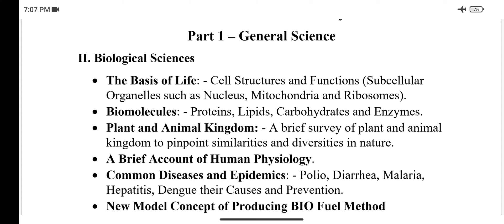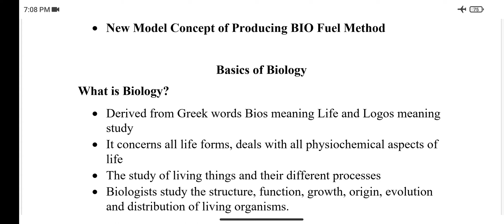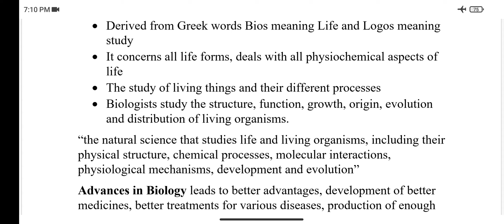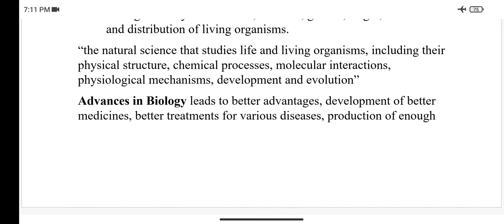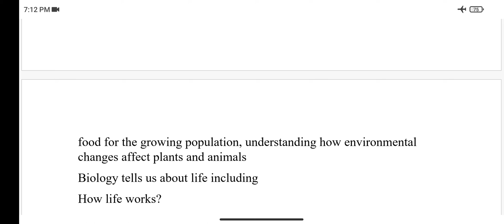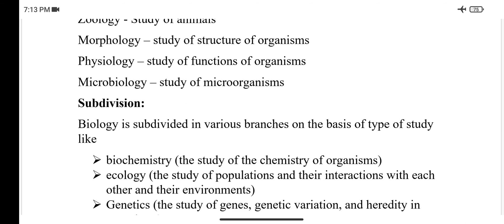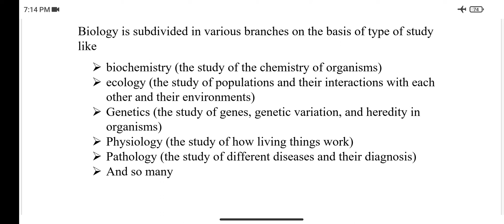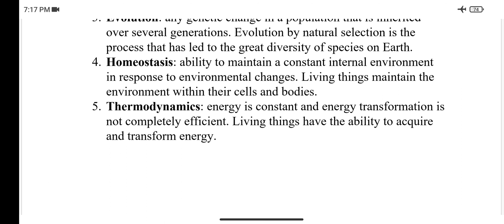Basics of Biology | Biological Sciences | General Science and Ability | 35 | CSS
CSS
General Science and Ability
Lecture 35
Biological Sciences